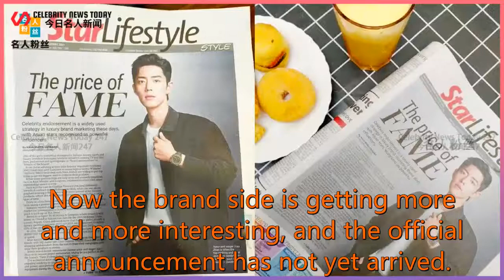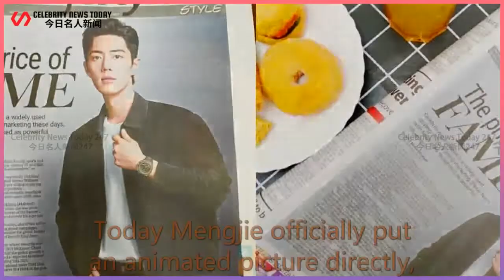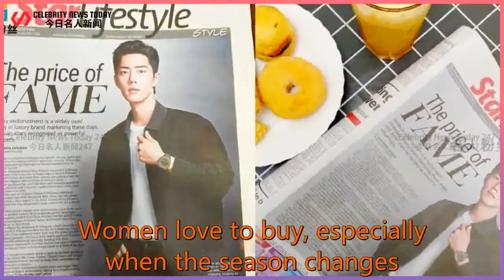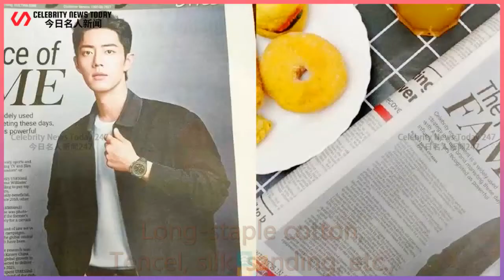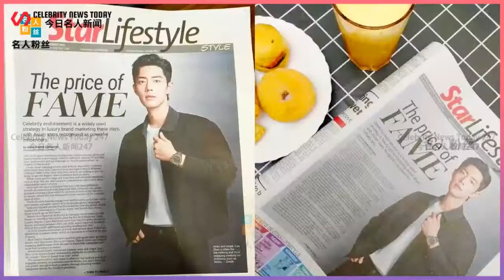The warm-up of the official brand spokesperson of Mengjie has started, and the global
Celebrity News Today 247 2021/08/18 : The warm-up of the official brand spokesperson of Mengjie has started, and the global
 The warm-up of the official brand spokesperson of Mengjie has started, and the global popularity of the Xiao Zhan effect continues!  1. ｜Xiao Zhan Effect｜Xiao Zhan made the headlines of the Malaysian Star News,  The title is "Luxury Brands Use the Influence of Asian Stars."  The article mentioned that Xiao Zhan is the top and most attractive star in China.